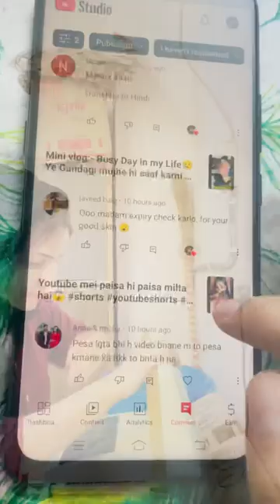Mini vlog:- Busy Day in my Life😢Itna Sara Chinese food😍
Mini vlog:- Busy Day in my Life😢Ye Gandagi mujhe hi saaf karni hai😐

Mini vlog:-Videos banane ki Reality or camera ka piche ka sach😳

Mini vlog:-Busy Day in my life🥹Aaj dinner mei Daal makhni banai😍✨💕

Mini vlog:-Busy Day in my life🥹Aaj dinner mei tahri banai😍✨💕

Mini vlog:-Busy Day in my life🥺aaj banaya fir se Pasta😍 ✨💕
Mini vlog:-Busy Day in my life🥺Itna kaam subah uthte hi✨💕